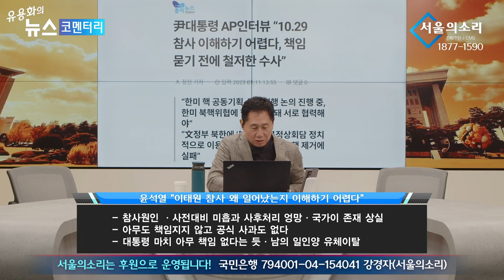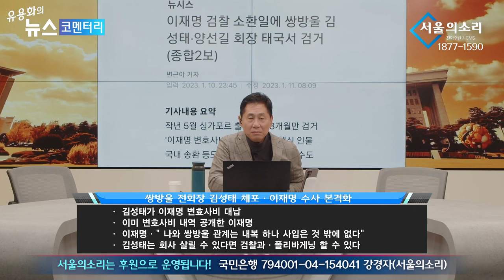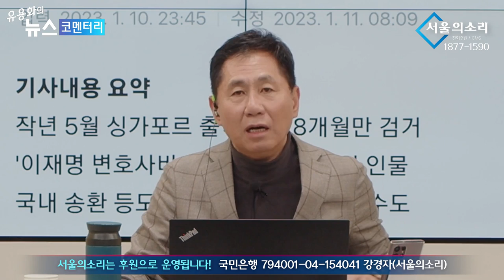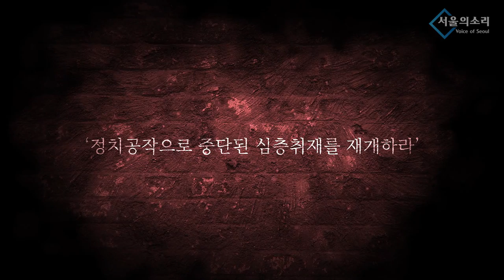유체이탈 화법의 대가 尹 '또' '또' 책임못질 실언 연발